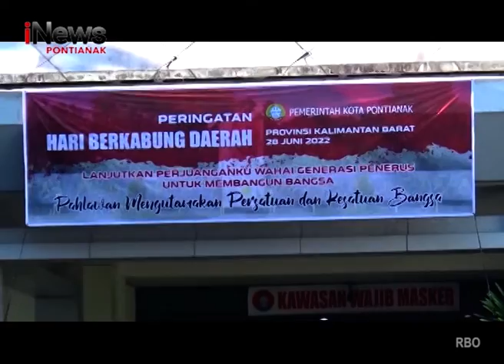Wali Kota Ajak Generasi Muda Bersama Bangun Kota Pontianak